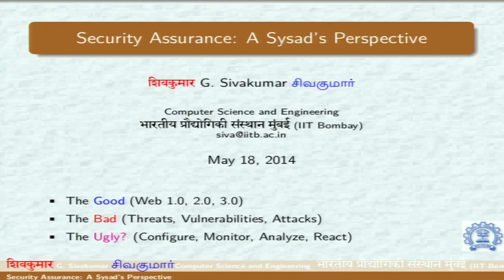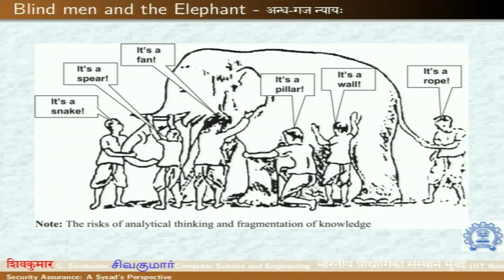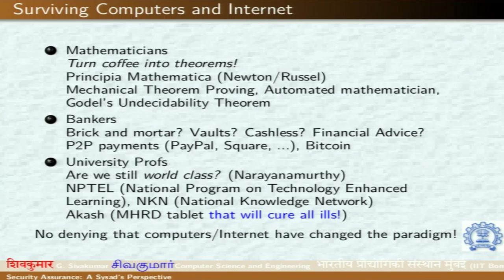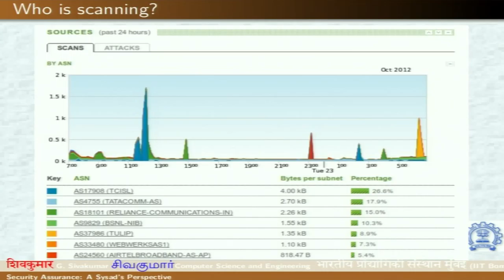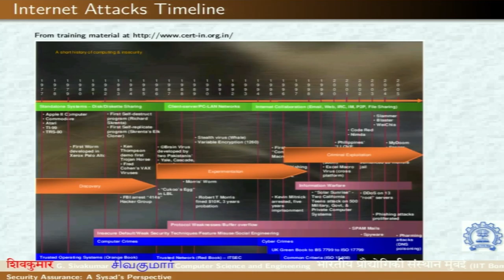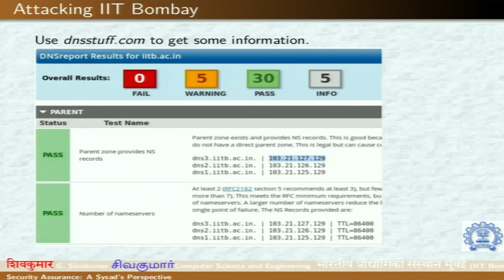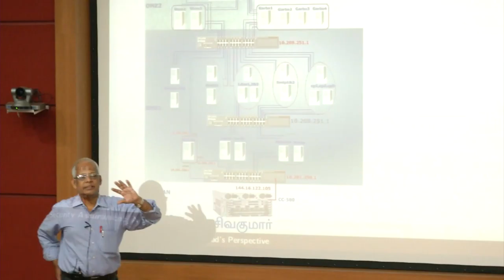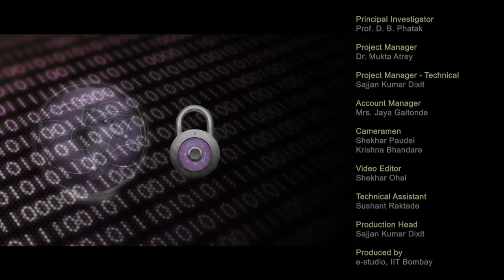CS C S007A Security Assurance - A Sysad's Perspective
This is Part A of 7th session of Cyber Security workshop arranged for coordinators. It was delivered by Prof. G. Sivakumar from IIT Bombay.

In this session he talked about Security Assurance - A Sysad's Perspective, The Good (Web 1.0, 2.0, 3.0) The Bad (Threats, Vulnerabilities, Attacks) and The Ugly (Configure, Monitor, Analyze, React).